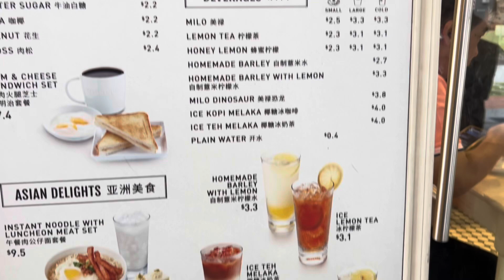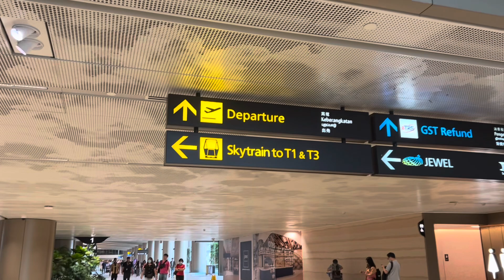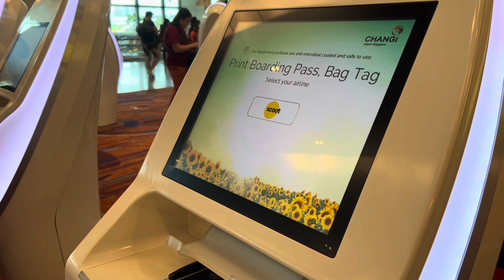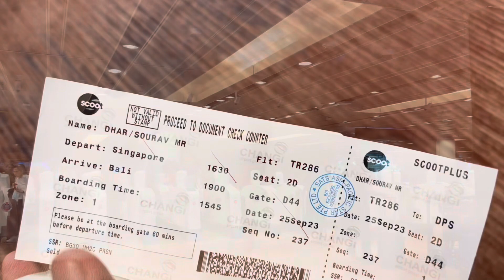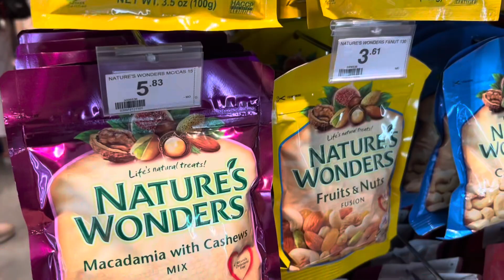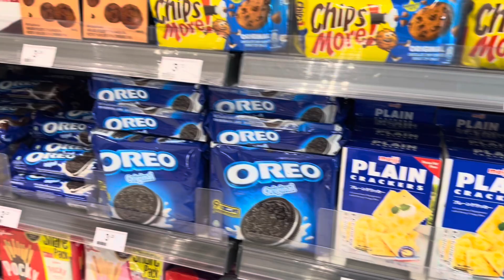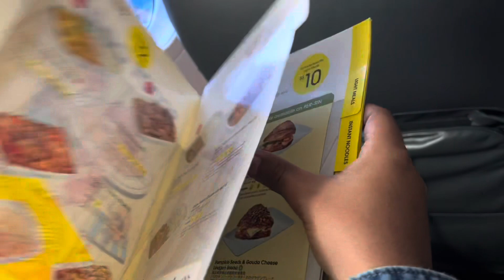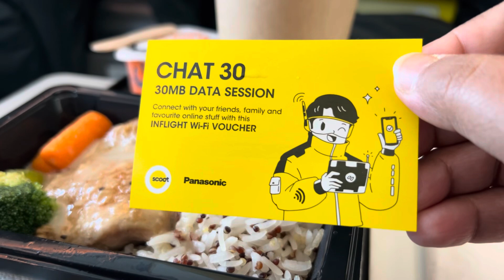DVL101 | Bye Bye Singapore | Changi Airport Tour | Singapore Diaries | 2023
Hi All,

Have a glance of the Video which we make and edit by self,

Presently we are focusing on the Food and Travel one, also doing Daily Day to Day Vlogs. Hope you all Like it.

Regards,
Sourav and Arpita